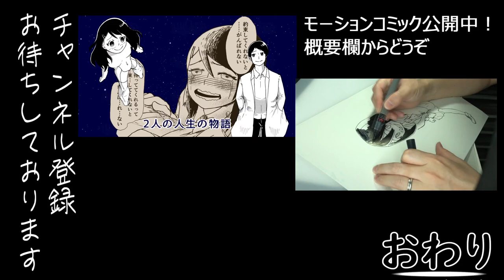【要注意】50代で漫画家を目指すなら…！自分の○○を疑え！【漫画家志望】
単行本発売中です！(PR)
グリーンバレット-殺し屋と6人の青二才-(2)

ヤンマガwebにて「はたらく細胞イリーガル」「グリーンバレット」連載中のプロ漫画原作者・漫画家の橋本カヱ(はしもとかえ)が
漫画家になりたい人に向けて【漫画の描き方】や【シナリオの作り方】【魅力的なキャラ作り】などを紹介します！
　今回は「漫画家を目指すのに年齢は関係あるか問題」についてお話ししています。ぶっちゃけて言うと、現在では全く年齢は関係ないと思います。
　そもそも漫画家の定義があいまいになっている昨今、ある人の基準では「Twitterで定期的に漫画をアップしていれば漫画家」と言います。またある人の基準では「コミケなどで稼いでそれで暮らしていれば漫画家」と言います。またまたある人は「商業誌で連載していないと漫画家じゃない」と言います。
　今回はこの3番目を目指す人に向けてのお話です。商業誌で漫画家になるにはどんなことが必要か。それを持ち帰っていただければと思います。

皆様のご意見・ご質問を広くお聞かせいただきたいと思いますのでお気軽にコメントよろしくお願いします！
動画の内容に触れていない内容でも問題ございません。

コチラの動画もオススメです
●【新人賞・持ち込み】読み切り漫画は何か月で描けばいい？【マンガの描き方】【漫画家志望】

連載作品はコチラ！
(PR)
『オカルトちゃんは語れない』単行本Amazon作品ページ

『はたらく細胞イリーガル』単行本Amazon作品ページ

『はたらく細胞イリーガル』(『はたらく細胞』スピンオフ)
監修：清水 茜　漫画：次 恒一　原作：橋本カヱ
ヤンマガweb

『オカルトちゃんは語れない』(『亜人ちゃんは語りたい』公式スピンオフ)
監修：ペトス　原作：橋本カヱ　作画：本多創
ヤンマガweb

『グリーンバレット -殺し屋と6人の青二才-』(映画『グリーンバレット』コミカライズ)
監修：阪元裕吾　原作：橋本カヱ　作画：小倉祐也
ヤンマガweb

はたらく細胞イリーガルの作画、次恒一先生が作画されている漫画
(橋本は関係していません)

橋本カヱが第76回ちばてつや賞で準大賞を受賞した作品がモーションコミックになりました！
Twitterでいいねをくださった約280000人(2020年時点)の皆様のご声援のおかげです。
・Win-ch! 【うぃんち!】モーションコミックちゃんねる

番組テーマ曲
『変わらないもの』
アーティスト名：Cru≠Sty　様
作詞/作曲/編曲：momo　様
（第76回ちばてつや賞準大賞
　『あさっての未来におかえり』イメージソング）

【コラボ動画など】
・ゲーム老人チャンネル　様
オカルトちゃんは語れない(1) (ヤンマガKCスペシャル) を読んでの感想レビューやあらすじ。おじいさんお勧めの一冊になりました！

※炭鉱んなどの製品リンクURLはAmazonアソシエイトのリンクを使用しています。
※このチャンネルではすべての同業者・エンタメ作品をリスペクトする姿勢でおります。漫画等の解説・感想は個人の意見であり、関係者様方との関係は一切ございません。